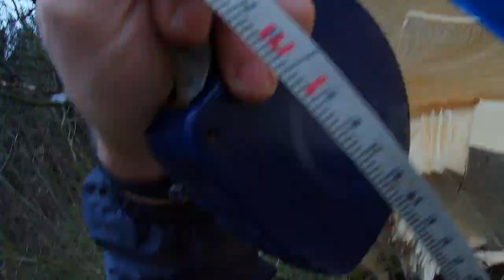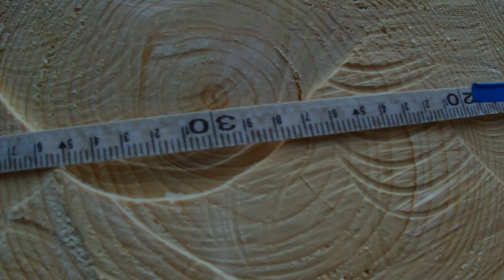cutting down big spruce tree infested by bark beetle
This big spruce tree was infested by bark beetle, it was still green in late autumn but the top revealed dead in winter. I had to cut it down, let it be transported to saw mill and burn all remainders (branches) to eliminate the bark beetle as much as possible. A lot of bark beetle survive winter freezes buried in the ground so there is a risk that surrounding still healthy spruces could be infested this year. I'm not professional lumberjack. Some people in Highlands have forests. Some of them to earn money by selling wood. Some of them to save money when building houses and heating houses as burning firewood from own forest does not cost money (though it costs a lot of work). Some people just take care of forest without financial visions just because of the beauty of the Nature which is also my case. The nature is best forester and I just helped it a bit - by building fences to prevent small tree damages by animals like deer and rabbit, bought missing forestry tree species from forest nursery school + planted them into the forest, then suppressed surrounding weed by hand pulling, cutting, trampling out while the trees were still small for few following years after planting them. Fir tree (Abies Alba) needs this care for at least 5 years as it grows very slowly during first few years. Fir starts to grow massively into a thickness only after reaching the sun when overgrowing surrounding trees which can be in 100 years, until that height it grows slowly in the shade of surrounding trees. I planted here hundreds of fir trees and beech trees (Fagus Sylvatica), but no one spruce. Spruces do not fit here, they should grow in areas higher above sea level. Growing spruce trees for centuries in monocultural uniform forests in not suitable areas lover above sea level caused recent calamity of bark beetle here. Oaks grow in this area naturally thanks to few adult trees from which seeds (acorns) are spread everywhere by jaybirds and squirrels so I did not have to buy them. Wind spreads seed of adult spruces very well everywhere especially in winter when there is a snow with ice crust on its surface. The same with ash trees (Fraxinus excelsior), sycamore maple (Acer pseudoplatanus), birch (Betula pendula), they grow here very nicely. Birds spread everywhere a lot of rowan trees (Sorbus aucuparia). There is also a small valley with small stream where alder trees (Alnus aglutinosa) grow. There is also a couple of middle age elm trees (Ulmus glabra). The stream flows into a creek which got its name from Elms and the first village through which it flows got its name derived from Elm too. According the names the Elms certainly grew here in bigger population but they were almost completely eliminated less than century ago by a disease (graphiosis of elm) - only very few of them survived (and the name of creek and the village remembers them). But I had to buy missing species like fir, beech, wild cherries and plant them there (artificial reforestration) - no such trees in surrounding.